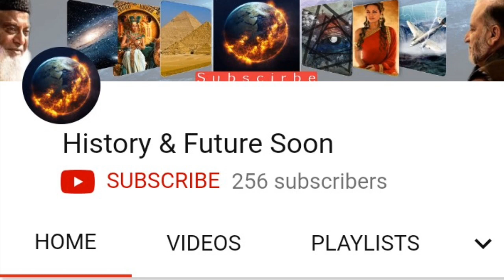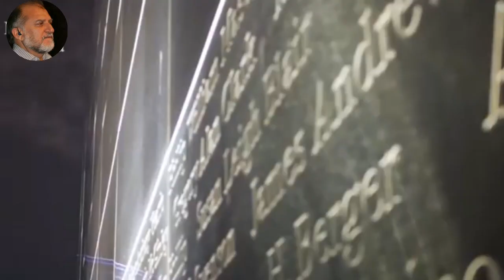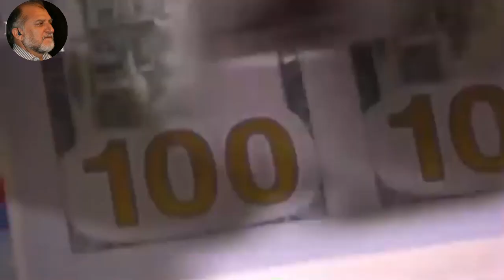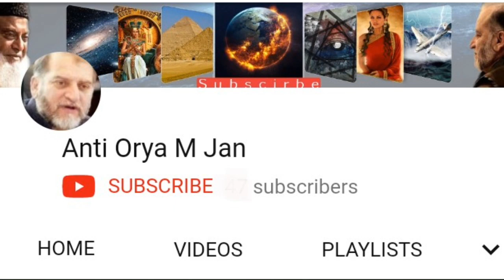Wo Yahoodi kn Tha -History-Of-Pakistan_Most_Important_of_Story_I_Orya Maqbool_Jan May 27, 2019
A Special Lecture by famous academic Orya Maqbool Jan who is also host of a famous Program Harf e Raz. His lecture is in the light of some historical events and their relationship with modern times. Very Special Lecture.